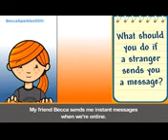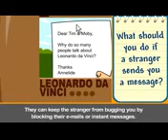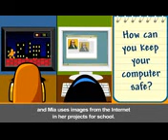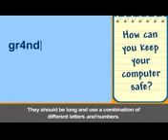Internet Safety with Annie and Moby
BrainPOP Educators.